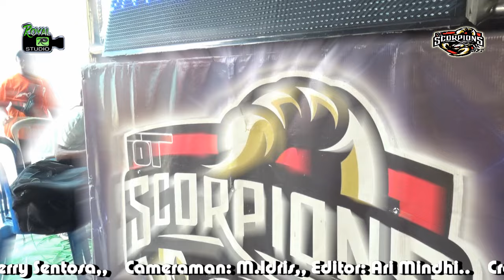OT SCORPION KEDATANG DUA DJ CANTIQ - SANDRA ARIMBY FEAT SHINTA BILQIS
Tiga DJ Ternama Satu Panggung

OT Scorpion With Royal Studio
Live Lr.Karyawan Veteran Palembang